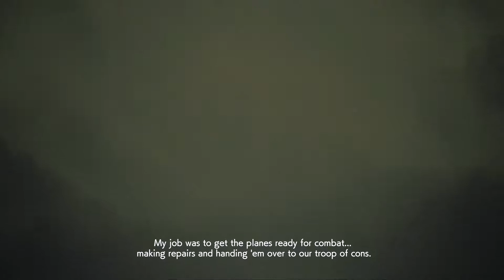The Demon Lord of the Round Table | Ace Combat 7: Skies Unknown Part 12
As chaos spreads all throughout the war, our ragtag unit has to help secure an Island from enemy forces.

GAME
Ace Combat 7: Skies Unknown | PS4 Pro